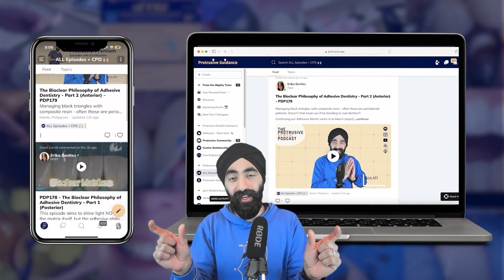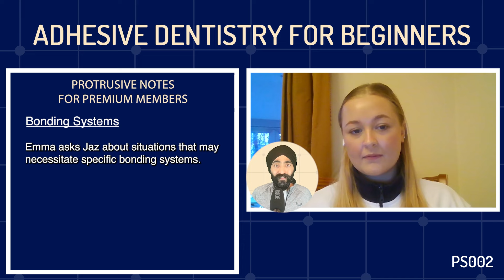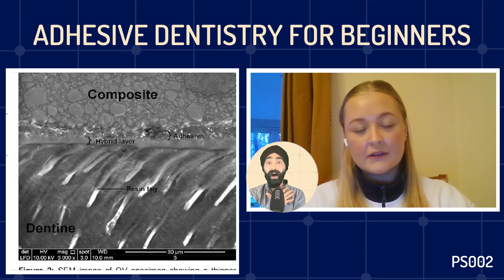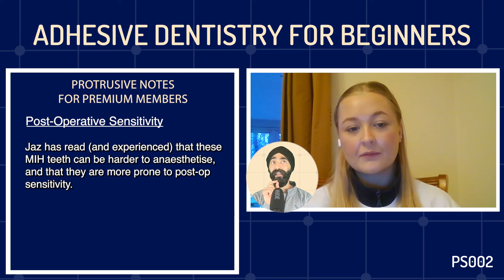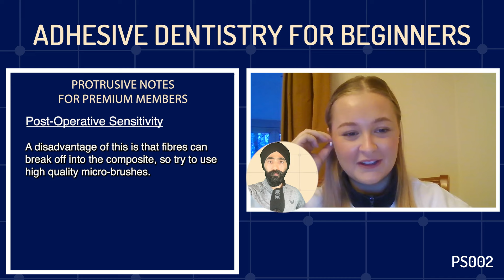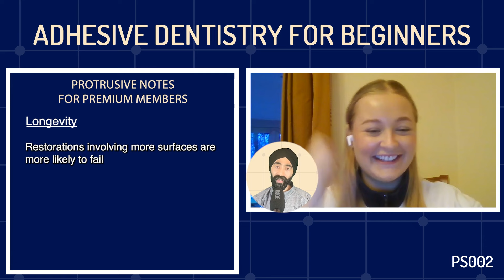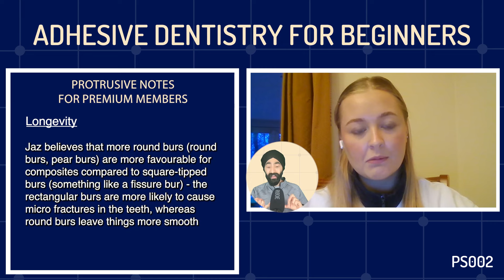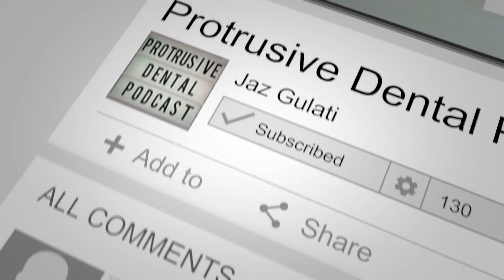Adhesive Dentistry for Beginners - PS002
Dentists and Dental Students, check out Protrusive Guidance to download the accompanied notes and to join the nicest and geekiest community of dentists in the world

Remember to fast track your acceptance and prove you're a student to gain access to additional features.

As part of our new Protrusive Students segment we'll be bringing you monthly episodes packed with valuable insights, tips, and tricks specifically tailored to dental students like Emma.

Whether you're navigating clinical rotations, honing your skills in phantom head, or gearing up for those daunting exams, we're here to support you every step of the way. And kicking off this segment, we're diving headfirst into the topic of adhesive dentistry!

Link for further reading regarding the longevity of direct restorations – A retrospective clinical study on longevity of posterior composite and amalgam restorations - PubMed (nih.gov)

The Art of Treatment Planning – The Art of Treatment Planning: Dental and Medical Approaches to the Face and Smile: Amazon.co.uk: Romano, Rafi: 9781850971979: Books

Highlights of the episode:
00:00 Adhesive dentistry
03:41 Bonding systems
07:00 Self-etch vs. total-etch vs. selective-etch
14:38 Post-operative sensitivity
16:10 Communicating risk with patients
17:42 Polymerisation shrinkage
19:38 The snowplow technique
21:13 Instruments
23:19 Consent
25:30 Longevity
28:05 Risk factors
37:37 The next episode

If you liked this episode, you will also like PDP077 I Can’t Believe This Sticks